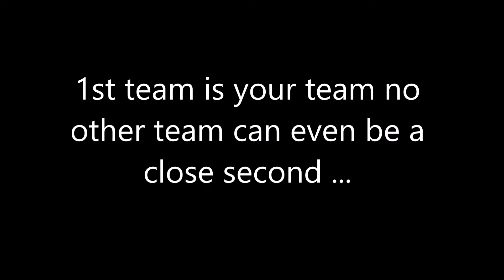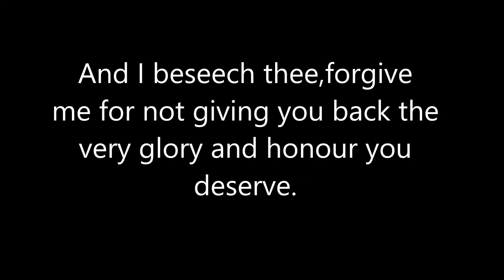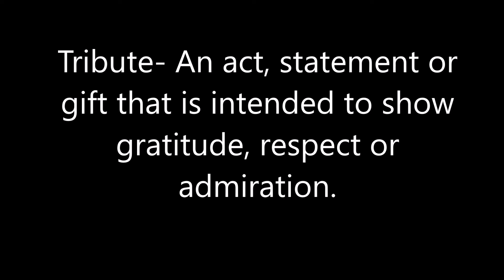Tribute To My God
Good day peoples, so like it's been a while since I have posted anything,and I'd just like to apologies and let you know that I am back indeed.